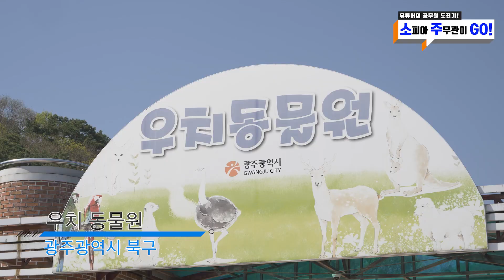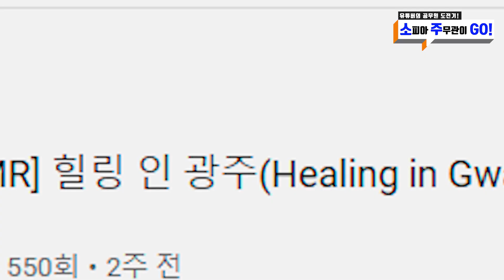※ 누구인가? 지금 누가 침입자 소리를 내었어👀👀? 힐링의 두번째 출근! 왠지 적성에 맞는 것 같아요~내일도 출근해도 되나요?🥰| 소주Go.2편_우치공원 ※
동물원 규모 국내 3번째!!
호남 최대 규모의 동물원이
생태 동물원으로 새 단장 했습니다!
소피아 주무관의 두번째 출근지 우치공원!

5월 6일부터 재개장!
꼭 놀러오세요~~!

동물들의 힐링 영상을 놓치지 않고 보시면
빛튜브 구독자를 위한 서프라이즈선물이 공개됩니다!
특별한 선물 놓치지 마세요!!

※영상 촬영 진행 전 현장 스텝 및 출연자 모두 해당 동물에 관한 사전 교육을 실시했습니다.

🍀서프라이즈 이벤트 참여방법🍀
STEP1. 빛튜브 구독하고 영상 좋아요 누르기!
STEP2. 해당화면 캡쳐후 네이버 폼 작성!
STEP3. 영상에 댓글 달기!

널리 공유하시면 당첨확률이 UP!UP!

🍀자세한내용은 빛튜브 커뮤니티를 확인해주세요🍀